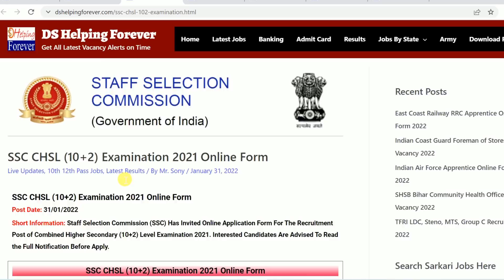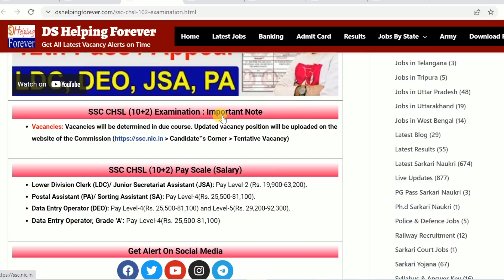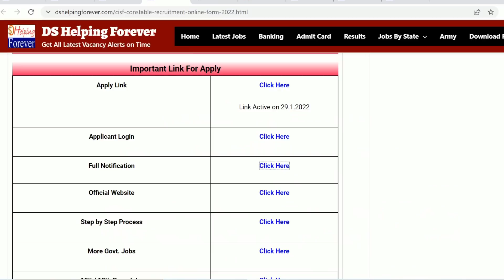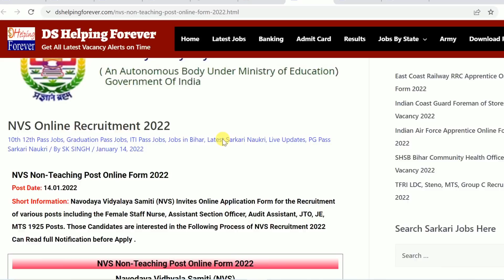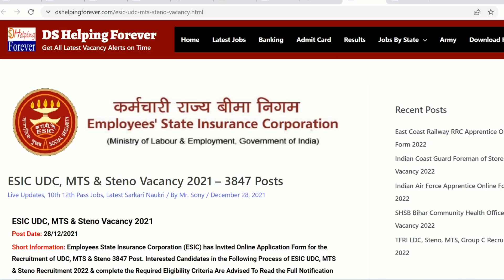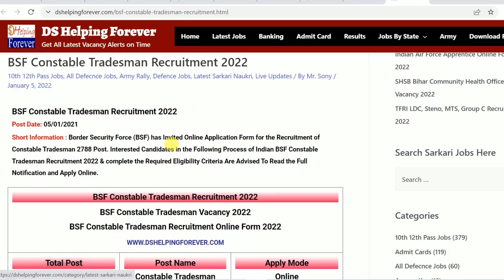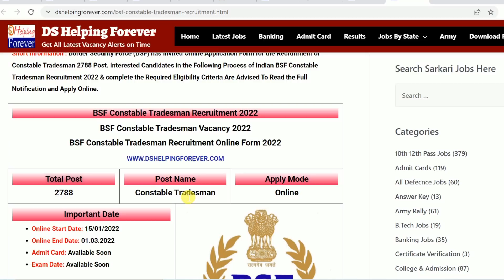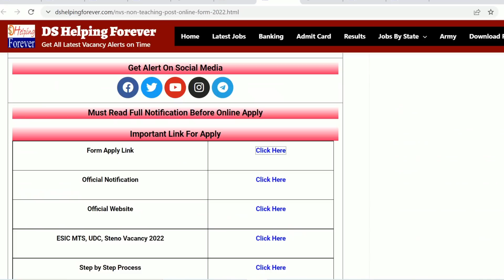Top 6 Govt Vacancy of this month | Big Govt Job Opportunity for 10th & 12th Pass Students Must Apply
In this video I talk about Top 6 Big Govt Job Opportunity of This Month. You must apply this for this vacancy. Don't miss must apply. All Link of vacancy below.